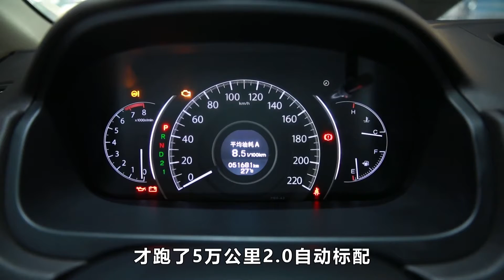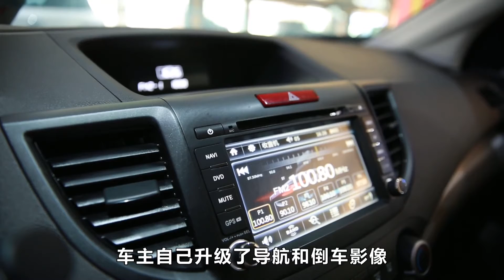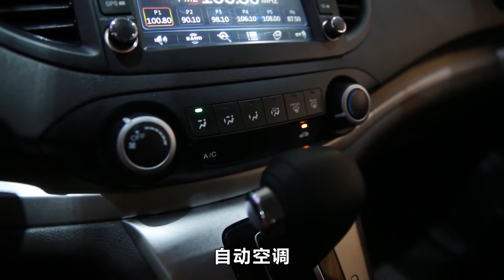市场里的常青树，好开耐造保值佳，关键是养车很便宜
老司机评测完这款车，我果断选择入手，这车太保值了
车系： 本田CR-V